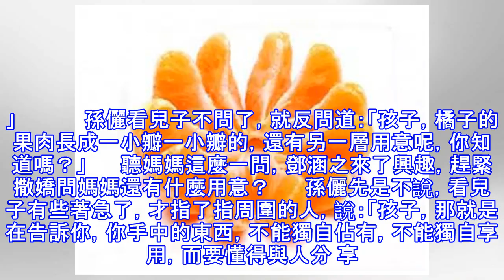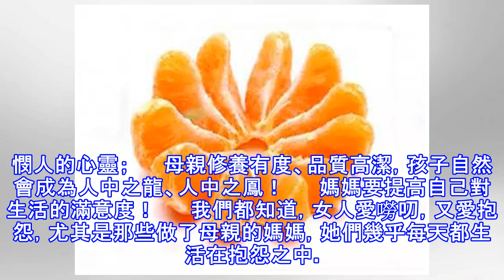孫儷用一個橘子教孩子做人，值得學習!